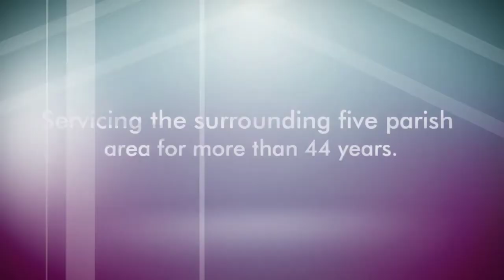Swicegood Music Co of Louisiana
If you are in need of retail music store, instrument repair, rental band instruments, private lessons look no further! Swicegood Music Co of Louisiana has been in the music business for many years now.

We are located in  308 E. Prien Lake Rd Lake Charles, LA 70601

AREA COVERED: Lake Charles, Sulfer, Jennings, West Lake, Dequince